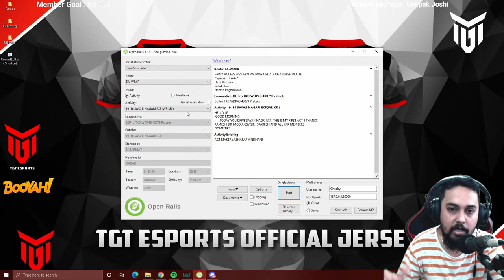🔴19116 SAYAJI NAGARI EXPRESS - AHEMEDABAD To DADAR | Heavy Traffic ACT - Open Rail⚡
Owner - Mr. Mahajan

Owner - Mr. Shreyas

Owner - Mr. Hamza

Owner - Mr. Ashraf

Owner - Mr. Jayesh

• Deepak Nagmoti
• Pune, India